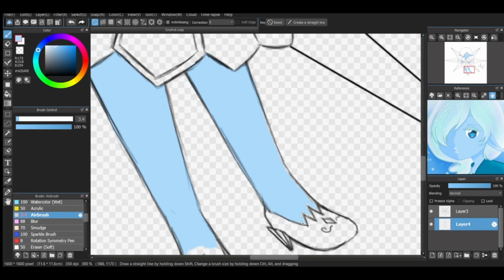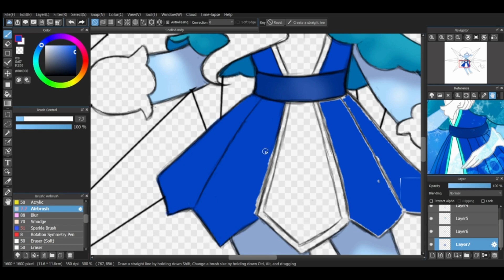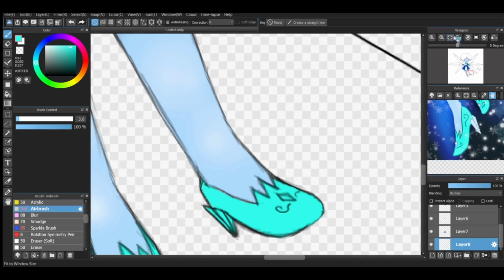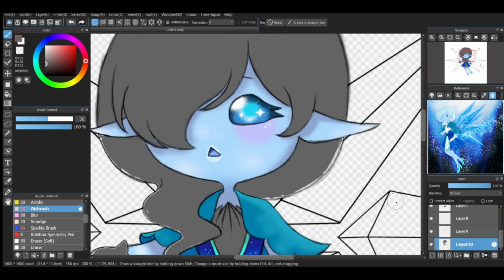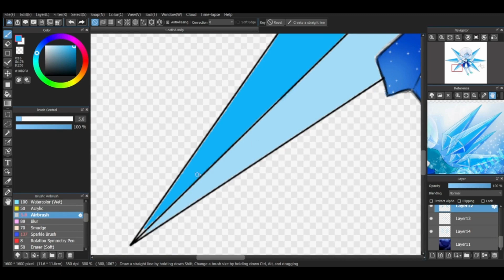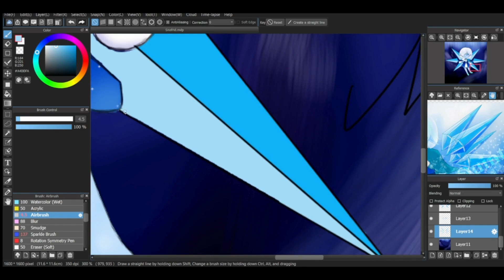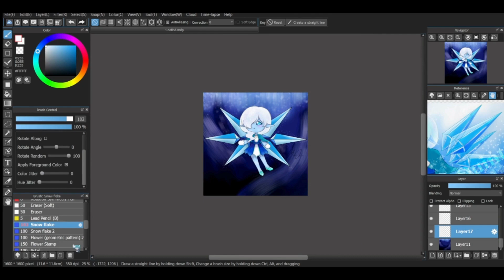Magic Quintet Draws: Goddess of Crystalline, Snofrid (Chibi Coloring Speedrun)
Magic Quintet's speedrun, coloring of one of her OCs in chibi form.
This character lives within the world of Lluxureiah (derived from the word luxurious)

Character Name: Snofrid
- Goddess of Crystallines
- Sister of Gemma and Terra
- Her real name is Crystal
- Born and lived within the Crystal Cavern

CREDITS:
Illustrations: MagicQuintet18
Art App: MediBang Paint
Video Recorder: Streamlabs Desktop
Video Editor: Canva and Clipchamp